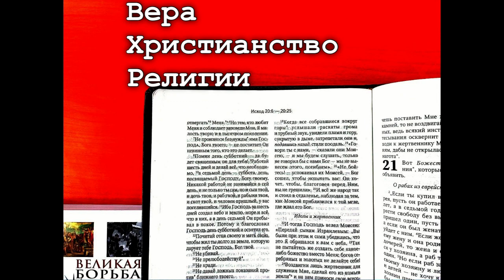25. Выводы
Книга "Вера, Христианство, Религии" - составитель Георге Теслару